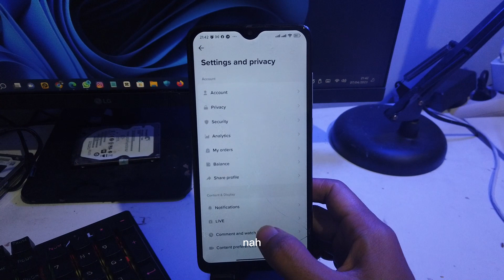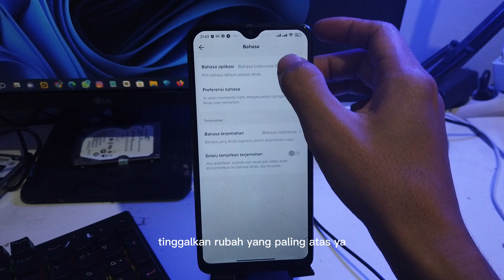Cara Mengubah Bahasa di Tiktok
terimaksih.